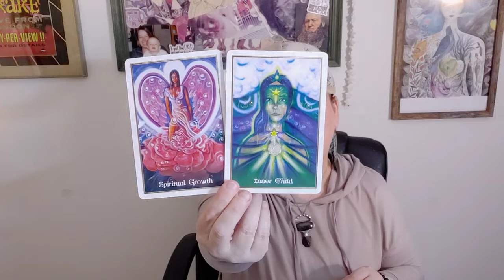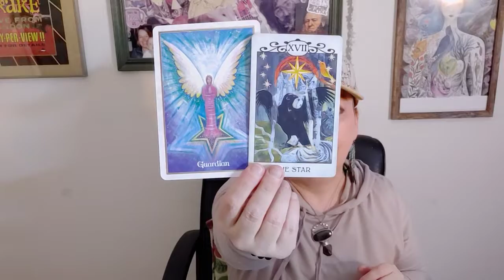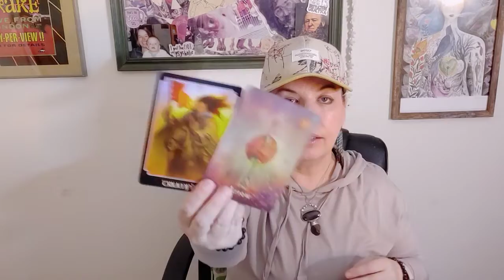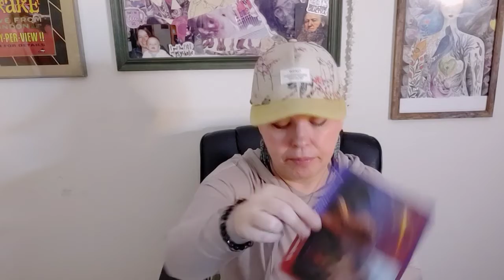Libra 2022 Forecast : Year Of The Goddess : White Fire Tigers DF/DM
Shamanic Practitioner & Energetic Channel, Barbara Christensen
Creator of :
Intuitive Tarot Reading / Tarot Reader IG @MindsetUnicorn
The Paleo Vegeo Lifestyle

Author:
Nourished In 30, Exploring Aromatherapy, Micronutrient Happiness, Celestial Soark, and From The Diary Of Woo

Celestial Spark:

Podcast available on Apple Podcasts

All messages with intuitive Spirit guidance and recorded from the reader may not resonate with the user.